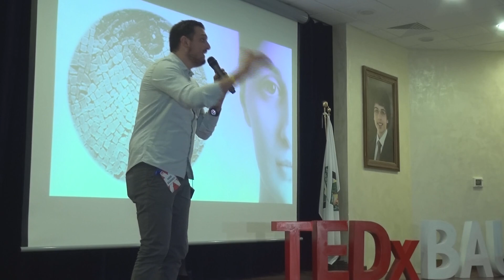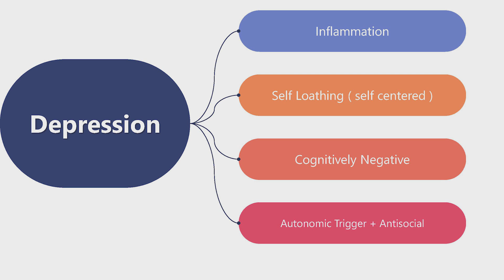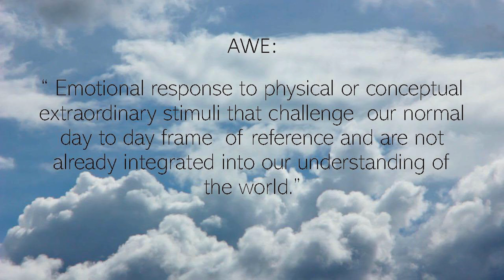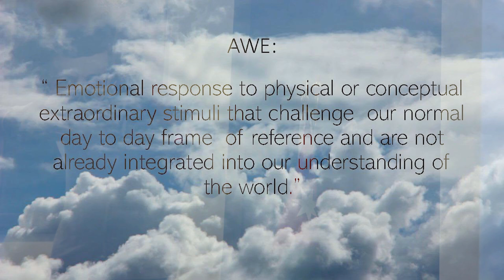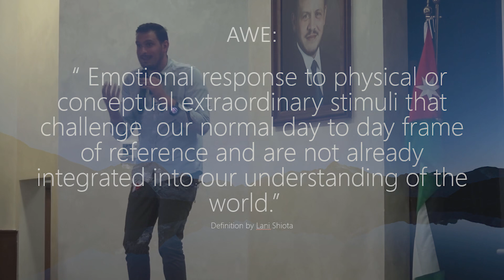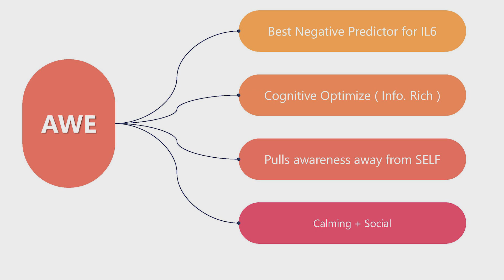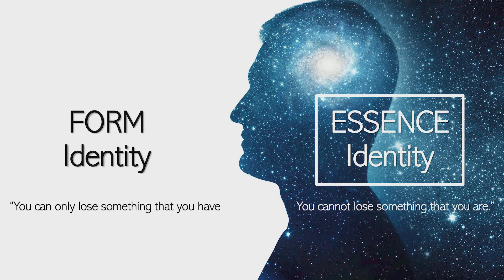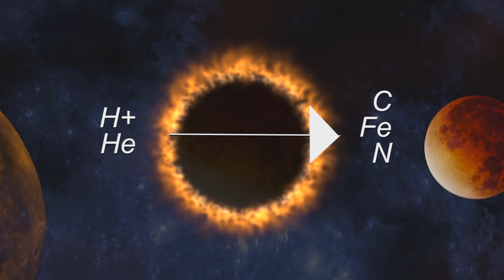Unbreakable identity | Hani Akasheh | TEDxBAU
What shapes your own mosaic? why do people get depressed when they lose a small piece of their mosaic? Dr. Hani Akasheh asks us to question how our identities are formed and which feeling help us to form an unbreakable identity. In his talk he emphasizes on positive emotion especially awe and how it deepens our understanding of who we are. Watch Dr hani to take a journey inside yourself and build an unbreakable identity.
Dr. Hani Akasheh is a medical doctor and a committed entrepreneur who aims to spread the concept of ‘neuroplasticity’ also he is the founder of ‘Human Energy Management', a training platform that gives youth a chance to dive deep into the science and the art of mental health.
Music Hani Akasheh is a medical doctor and an entrepreneur. He is the founder of Human Energy Management, an educational and training platform that focuses on raising awareness on psychosomatic disease and mental health empowerment through delivering multi-modal, visual and educational programs. With over 250 public workshops/lectures delivered to a broad range of audience ranging from universities, youth empowerment programs to leading tech and corporate giants. His core mission in life is to marry science, technology and art into the awe inspiring universe of human transformation/optimisation. Dr. Akasheh is also the founder of a non-profit company that focuses on delivering neuroscience and neuroeducation training to kindergarten teachers in under resourced areas in Jordan, with hopes of spreading more awareness on neurologically-friendly upbringing and ultimately bridging the gap between powerful scientific ideas and non scientific communities involved in childhood care and education. This talk was given at a TEDx event using the TED conference format but independently organized by a local community.